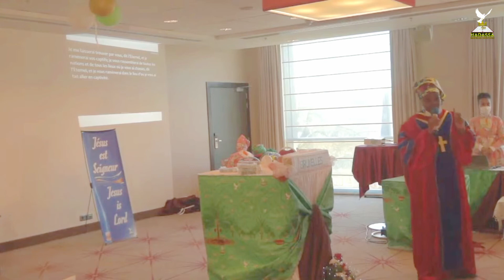GRAND CULTE DE REPENTANCE "SPÉCIALE NINIVITES" À BRUXELLES (Partie 4) - 27 FÉVRIER 2022